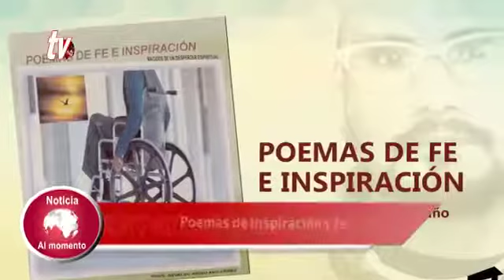Cultura y Espectáculos 05 04 2017